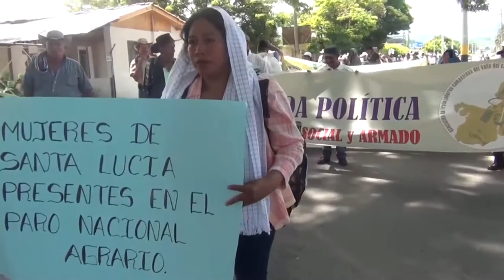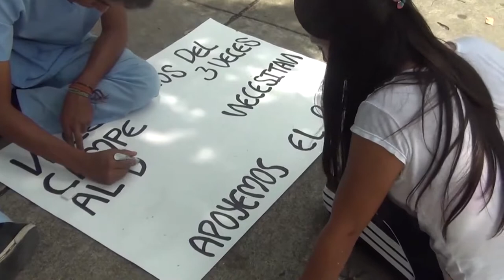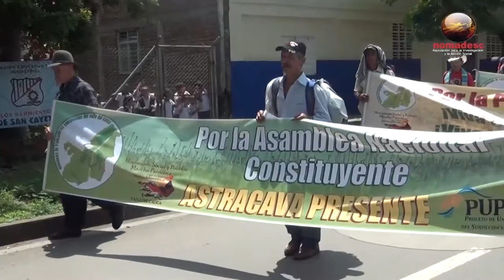Paro Agrario Centro del Valle del Cauca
CAMPESINOS DEL CENTRO DEL VALLE SE SUMAN AL PARO

Ocho meses de incumplimientos de los acuerdos hechos por el gobierno de JUAN MANUEL SANTOS, con la Cumbre Nacional Agraria Étnica, Campesina y Popular, obligaron desde el pasado 28 de abril a que las organizaciones que convergen en la  cumbre convocaran nuevamente a Paro Nacional.

Los campesinos del  municipio de Tuluá, centro del Valle, se sumaron  al Paro Cívico indefinido con el fin de demandar del Gobierno Nacional cumpla con los acuerdos pactados durante las mesas de trabajo de Julio y agosto de 2013. En este sentido marcharan hacia la ciudad de Cali para sumarse a las diferentes jornadas organizadas en le Sur Occidente colombiano.

Estas jornadas iniciaron  desde el pasado 27 de abril con la asamblea permanente de los trabajadores de la Universidad del Valle y desde diferentes puntos del departamento las organizaciones de la Cumbre se han ido articulando a través de movilizaciones, asambleas permanentes, plantones, cacerolazos y carnavales por la vivienda.

Con el objetivo de parar para avanzar, las comunidades campesinas, indígenas, negras, estudiantiles, obreras, sindicales,  defensoras de derechos humanos,  femeninas y populares esperan respuestas y hechos concretos del Estado, para enfrentar la crisis que vive el agro Colombiano.